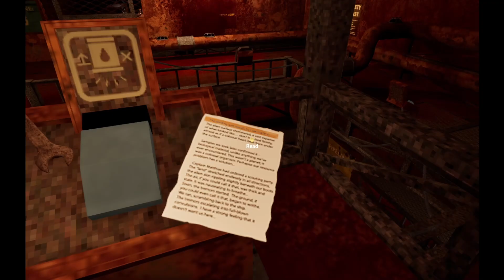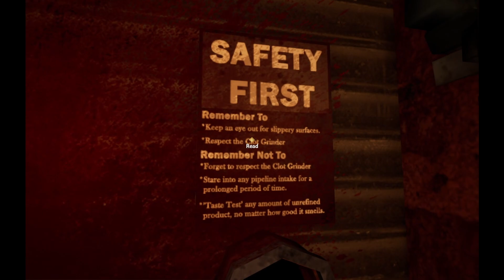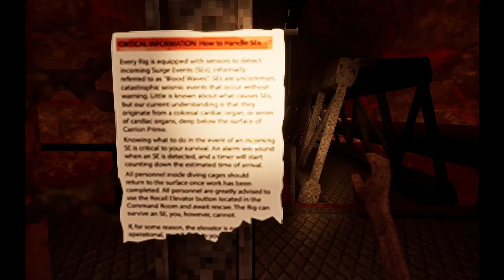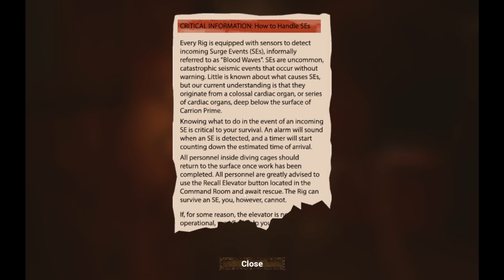Risking my life for BLOOD HOT DOGS... | Coagulation Station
today I play this interesting little horror game i found called coagulation station, where I risk my life maintaining a station deep in the living caverns of the planet Carrion Prime--pumping blood for blood dogs. dont forget to like and sub.